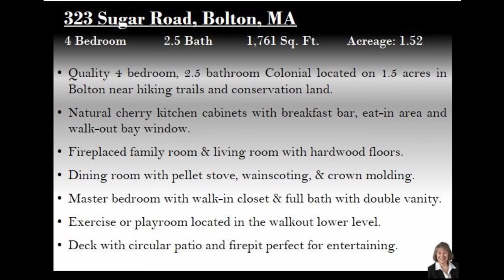323 Sugar Rd, Bolton, MA_Elaine McDonald_978-875-0097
WELCOME TO 323 SUGAR ROAD, BOLTON, MA! Truly one-of-a-kind home! This quality constructed inspirational 4 bedroom 2.5 bath Colonial is locate on 1.5 acres and is vacant and ready to go! Gorgeous natural cherry kitchen cabinets with breakfast bar, eat-in area and walk-out bay window open to a cozy family room with a fireplace. Beautifully appointed hardwood flooring on 1st floor. Formal dining room and living room with crown molding. Cozy pellet stove for those cold winter nights. Master bedroom with walk-in closet and full bath featuring double vanities. Walk-up attic. Exercise or playroom in walkout lower level. Relax by the fire near the circular patio. New energy efficient Buderus heating system in 2018. New roof  installed in 2018. Central air and vacuum. Title 5 certified. Near hiking trails, apple orchards, conservation land, and 5 minutes to Route 117/495 for easy commuting. AN OUTSTANDING VALUE!

Listed by S. Elaine McDonald
RE/MAX Executive Realty